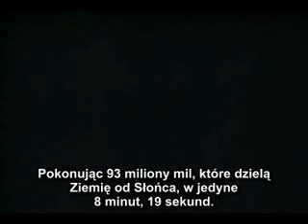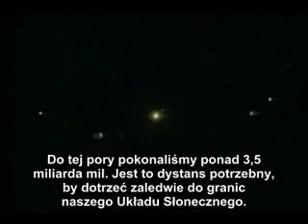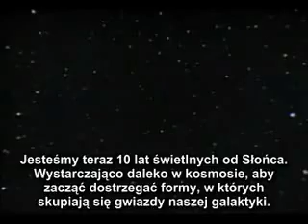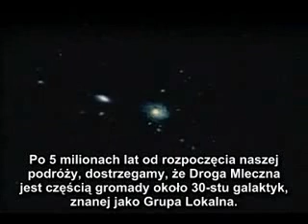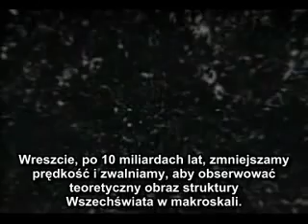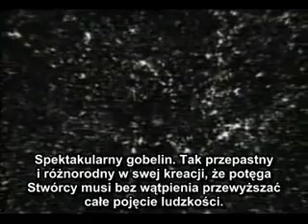Niewyobrażalna wielkość wszechświata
Filmik ukazuje niezwykłą podróż z prędkością światła [to jest 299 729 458 m / s (ok. 196 000 mil / s)] z Ziemi po "kres" znanego ludziom wszechświata.
Jak niewyobrażalnie wielki jest wszechświat, a tymsamym jego Stwórca!